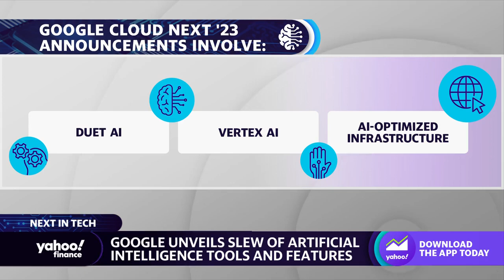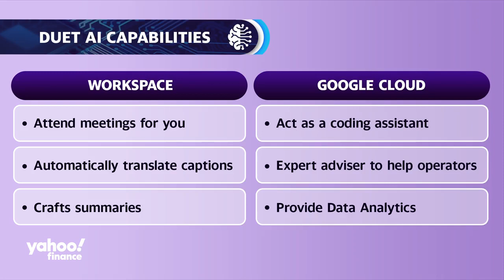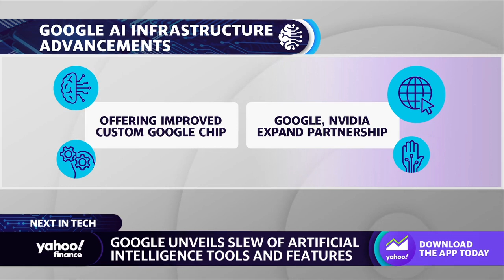Google unveils new AI products at 2023 Cloud Next event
Google-parent company Alphabet (GOOG, GOOGL) has announced its latest artificial intelligence tools and services, including Duet AI and Vertex AI, at this year's Google Cloud Next event. Yahoo Finance Tech Editor Dan Howley details these new productivity features for Google's Workspace and Cloud services, while also commenting on Apple's next product event scheduled to kick off on September 12.